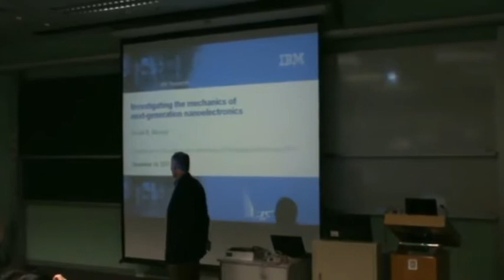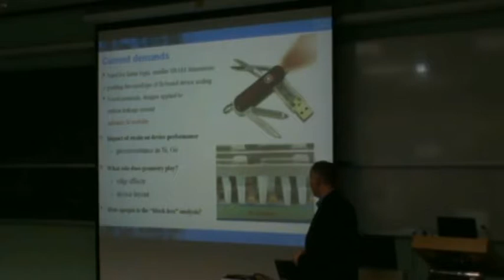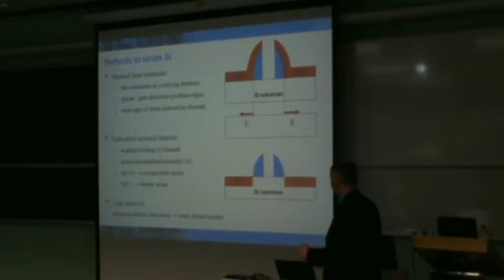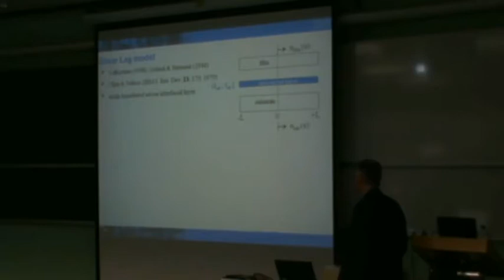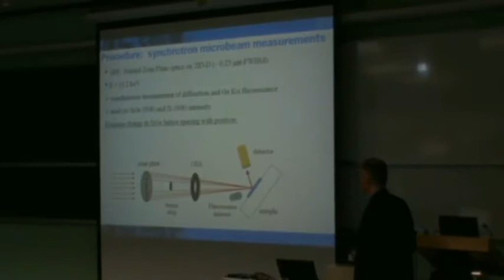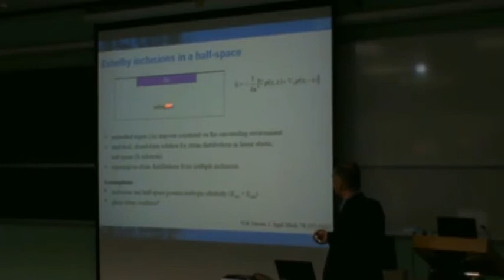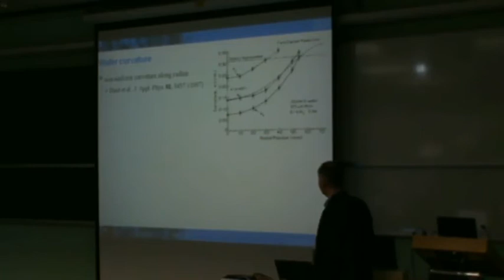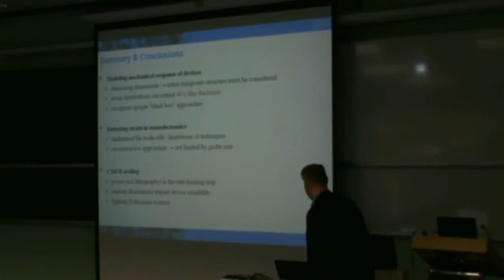K3 Murray SMEE-2013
Keynote speech by Dr. Conal Murray, IBM at the SMEE workshop, HKU, December 18, 2013